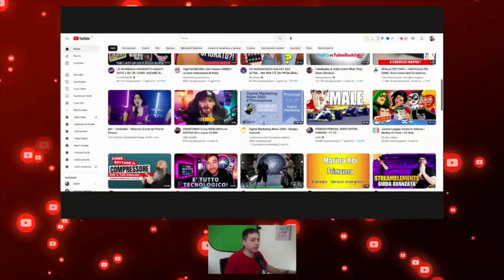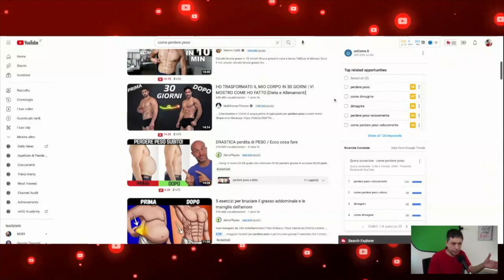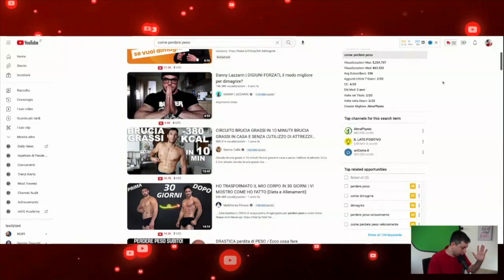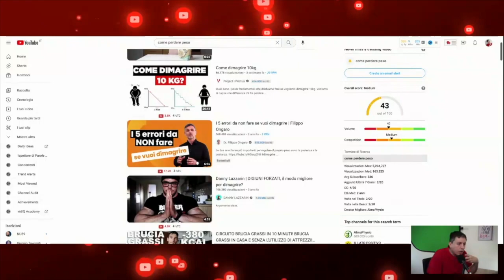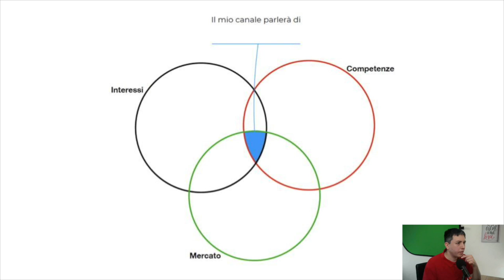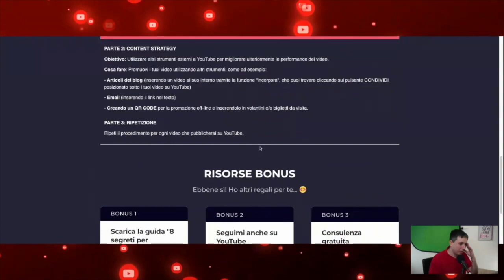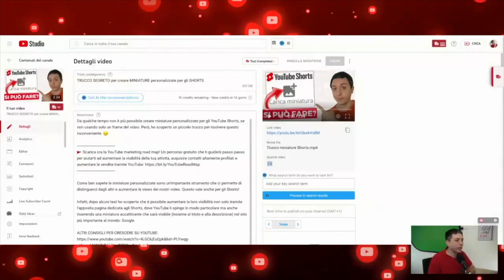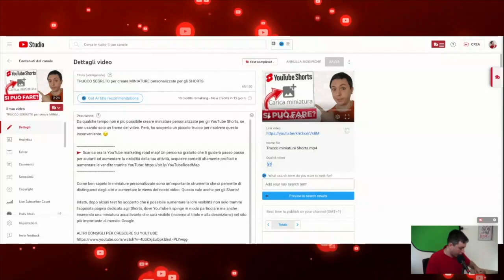Decifrare l'algoritmo di YouTube: Spiegazione completa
Esploreremo il meccanismo che sta dietro al funzionamento dell'algoritmo di YouTube, cercando di svelare i suoi misteri. Scoprirete in che modo l'algoritmo influenza la visibilità dei vostri video e come potrete ottimizzare i vostri contenuti per ottenere il massimo effetto.

P.S. Questo è un riassunto della mia live su questo argomento, che a causa di un problema tecnico  non si vede bene in alcuni punti.

🚩 Scarica ora la YouTube road map! il mio corso gratuito che ti guiderà passo passo per aiutarti ad aumentare la visibilità della tua attività, acquisire contatti altamente profilati e aumentare le vendite tramite YouTube

🔔   Per vedere altri video e ricevere

Mi chiamo Marco Carovana e mi occupo di YouTube Marketing. Nel mio canale condivido consigli, trucchi e strategie utili (e sopratutto semplici da applicare) per crescere su YouTube: come aprire una canale in modo efficace, come iniziare a fare video, come aumentare gli iscritti, ecc... Iscriviti ora e attiva la campanella per non perdere i miei prossimi video